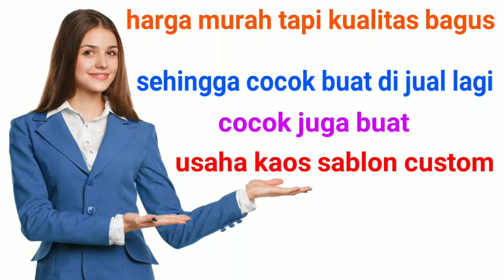WA 0821 1988 7849 Grosir Kaos Polos Cibinong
Grosir Kaos Polos Cibinong adalah toko online yang menjual kaos polos cotton combed 30s,kaos polos hitam,kaos polos putih,kaos polos biru dongker,kaos polos merah dengan harga yang murah namun berkualitas bagus sehingga cocok untuk reseller atau untuk usaha sablon atau kaos printing.
Kaos polos produksi kami memiliki beberapa keunggulan yaitu BAHANNYA ASLI COTTON 100% ,Bahan yang digunakan adalah bahan cotton combed terbaik dan sangat bagus untuk usaha sablon , distri , printDTG dll. ADEM, MENYERAP KERINGAT,HANDFEEL HALUS DAN LEMBUT , Spek TINGGI Harga RENDAH,Warna TIDAK AKAN LUNTUR dan TIDAK MENGKERUT BILA DICUCI.Detail konsep JAHITAN RANTAI sangat rapih , packaging rapih, tidak ada label, hanya ada size di pundak.

HARGANYA Rp.27000 saja, minimal pembelian 10 potong
HARGA SATUAN Rp.37000

Ready Warna :

- Hitam
- Putih
- Navy
- Abu Muda
- Abu misty
- Merah Maroon
- Merah Cabe
- kuning Kenari
- Biru Benhur
- Biru Turkis
- Hijau botol
- Hijau fuji
- Hijau Army
- Pink
- Orange

Size Chart

Ukuran = Lebar x Panjang

M = 49 x 71 CM

L = 51 x 74 CM

XL = 53 x 76 CM

XXL = 55 x 78 CM
PERHATIAN !!
Varian abu misty teteron combed

BANDINGKAN DENGAN TOKO SEBELAH ! BUKAN Cotton Combed Siluman , bukan Carded apalagi PE ASLI COTTON 100% BUKTIKAN SENDIRI !

kaospolosbiru dongker

kaospoloslengan panjang

kaospoloshitam panjang

kaospolosabu abu